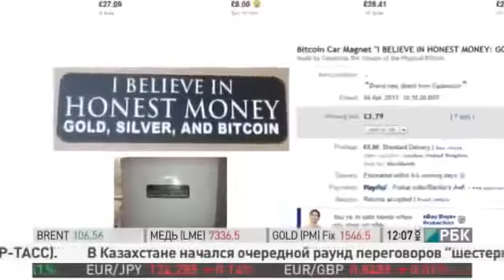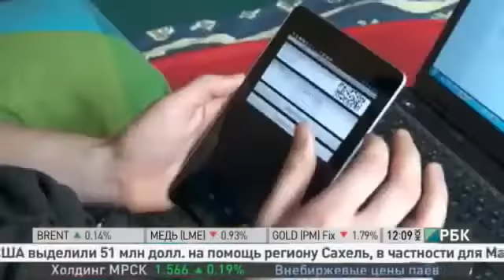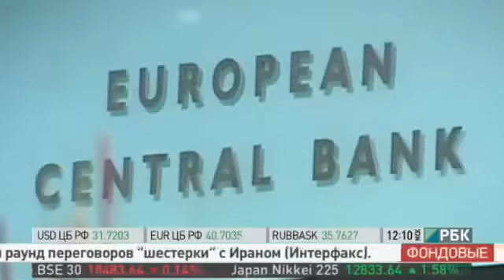Биткоин шагает по планете Bitcoin на RBK TV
Биткоин (bitcoin) — это электронная валюта.
За регистрацию сразу БОНУС 0,1 ВТС (около 90 $)

Она избавлена от недостатков обычных валют и электронных платежных систем, а именно от:
риска необоснованной инфляции — если государство решит выбросить на рынок много валюты, то сбережения обесценятся;
отсутствия анонимности — операции через электронные платежные системы очень легко отслеживаются;
действий контролирующих органов — когда ваши счета замораживаются и вы теряете контроль над сбережениями;
комиссии за транзакции — переводя деньги, вы вынуждены отчислять деньги банку за его услуги.

Биткоины — децентрализованная валюта

Все расчеты проходят только между участниками сделки. Никаких посредников в виде обслуживающих серверов и банков нет. Данные обо всех транзакциях открыты и доступны каждому.
Биткоин — анонимная сеть

Единственное, что может быть известно о получателе — это адрес, состоящий из случайного набора символов. Адреса никак не привязываются к реальным людям, и их можно нагенерировать хоть тысячу штук.
Биткоины не зависят от какого-либо контролирующего органа

Программа-клиент сама проверяет корректность всех транзакций. Постороннее вмешательство невозможно.

Ничего не нужно делать, только распространять свою реферальную ссылку!
Вам платят - за переходы по Вашей ссылке 0,01 ВТС-9$, за реферала -0,02 ВТС-18$ !

Для справки.
6 лет назад 1Bitcoin = 0,8$
Апрель 2013 1Bitcoin = 140$
Январь 2014 1Bitcoin = 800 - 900$
Прогноз на июль 2014 1Bitcoin = 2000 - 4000$
Сейчас есть уникальная возможность зарабатывать